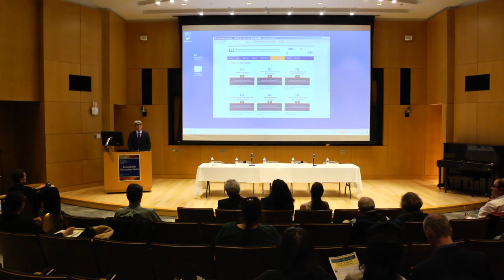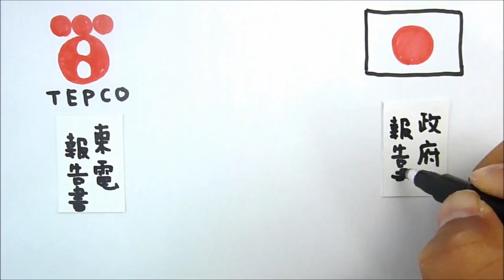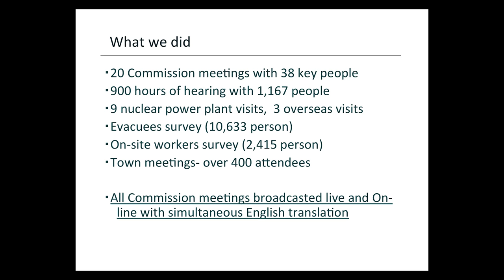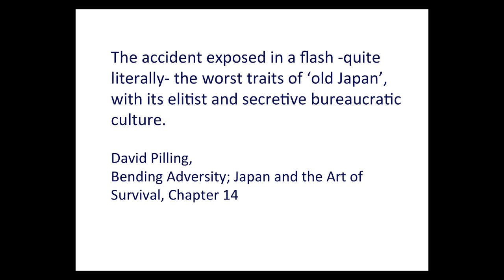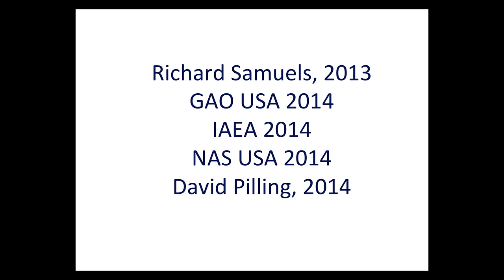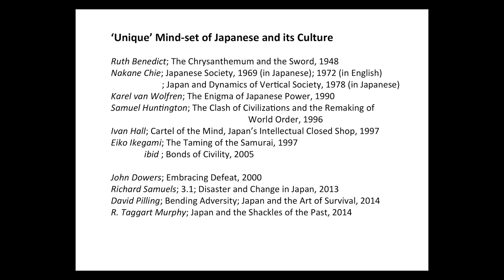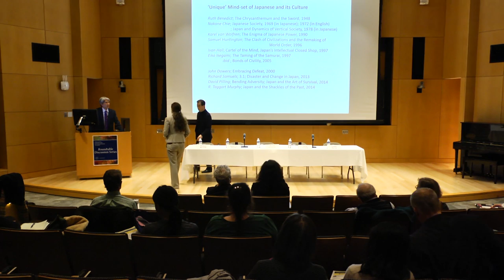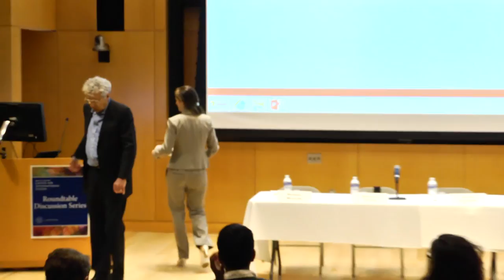Chief Fukushima Investigator Kiyoshi Kurokawa with Charles Perrow and Sonja Schmid, March 2016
“FIVE YEARS AFTER FUKUSHIMA: WHAT HAVE WE LEARNED FROM THE NUCLEAR ACCIDENTS?”

Friday, March 11, 2016 at 3:00 pm in Klarman Auditorium

Moderators:
HIROKAZU MIYAZAKI, Director, Einaudi Center, John S. Knight Professor of International Studies, Cornell University
REBECCA SLAYTON, Assistant Professor, Science & Technology Studies, Judith Reppy Institute for Peace and Conflict Studies, Cornell University

Panelists:
KIYOSHI KUROKAWA, Adjunct Professor, National Graduate Institute for Policy Studies, Japan
CHARLES PERROW, Professor Emeritus of Sociology, Yale University
SONJA SCHMID, Associate Professor, Science & Technology in Society, Virginia Polytechnic Institute and State University

On the fifth anniversary of the Fukushima nuclear disaster, Dr. Kiyoshi Kurokawa, the accident’s chief investigator, cited some of the catastrophe’s causes: the Japanese culture’s “groupthink” and the government’s lack of openness and transparency.

He spoke at the panel, “Five Years After Fukushima: What Have We Learned From the Nuclear Accidents?” March 11 at Klarman Hall auditorium.

Kurokawa explained that a “unique” Japanese mindset and its cultural idiosyncrasies contributed to the disaster. He said while Japanese are stable in business and excellent in engineering, with a well-informed public, there is an unclear decision-making process within the culture and the Japanese tend to be isolated from the world. Additionally, he said, the government is prone to prefer strong loyalty, retain weak leadership and lack accountability.

“The mindset of [the] Japanese tends to be groupthink … and not taking different opinions,” said Kurokawa, who chaired the National Diet of Japan Fukushima Nuclear Accident Independent Investigation Commission. “So a lack of transparency and openness is still the prevailing norm,” he said.

In broadcasts streamed live during 900 hours of hearings, the commission conducted 1,167 interviews, surveyed 10,633 evacuees and 2,415 nuclear on-site workers, held town meetings, and made nine nuclear power plant visits.

In addition to Kurokawa, panelists were Charles Perrow, Yale University professor emeritus of sociology, and Sonja Schmid, Virginia Tech associate professor of science and technology in society. Hirokazu Miyazaki, professor of anthropology, the John S. Knight Professor of International Studies and the director of the Einaudi Center, and Rebecca Slayton, assistant professor, science and technology studies, moderated the panel.

Perrow referenced the Fukushima, Chernobyl and Three Mile Island nuclear accidents by asking a key question: “Why are we still building nuclear power plants after three major accidents?” he said. “We now have renewable energy in the form of wind and solar and geothermal that can replace this very dangerous, very expensive form of … power,” he said.

Schmid said understanding the Chernobyl accident is complex due to the human factors involved in the disaster. She reminded the audience that the Soviet’s design of the nuclear facility “worked in its own way. So dismissing it [as the accident’s cause] in retrospect is an easy way out.”

In a question-and-answer session that followed the panel, carbon emission and other pollutants – in relation to climate change – were addressed. Perrow said nuclear energy is not a zero-contamination prospect.

“There is a lot of pollution,” he said, when you add in the problems of uranium mining and radiation sickness for people living in close proximity. “These plants have to burp every once in a while.”

About the event:
A key theme of the Mario Einaudi Center for International Studies is sustainability. In 2016 we have elected to focus on a difficult topic: nuclear power, its potential to serve as solution to global climate change, and its risks. To kick off this discussion, we have invited experts who have studied the three major nuclear accidents of our time—Three Mile Island in 1979, Chernobyl in 1986, and Fukushima in 2011—to a Roundtable Discussion to share lessons learned in the aftermath of these events. On March 11, 2016, the fifth anniversary of the accident at Fukushima Daiichi Nuclear Power Station in Japan, we invite you to join in this timely and important conversation.